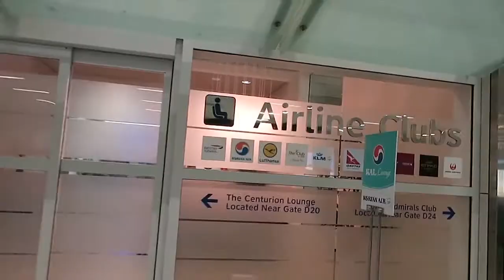Fly N' Bike Taiwan Vlog #1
Eric was one of the three lucky winners for the 2017 Fly N' Bike Taiwan Contest. He was tasked with biking 567 miles across the beautiful, picturesque island of Taiwan. What a journey!

Eric shares his adventure of winning the contest. Not only did he cycle 567 miles in just 9 days, he also experienced a journey through the heart of Asia full of food, art and the nightlife of Taiwan.

Check out Amy's journey as well. The second winner of the 2017 Fly N' Bike Contest. Her advice is, “Get out there and do something different! Expand your boundaries!”

Last but not least is Justin. When he got the email announcing that he had won the Fly N’ Bike Contest, he was going on the trip of a lifetime.

Taiwan has one of East Asia’s tallest peaks, Yushan (Mt. Jade), which provides an ideal retreat for hikers & photographers. Mt. Jade's breathtaking Sea of Clouds fill in the valleys of the forested mountains, and provide some of the most epic scenic views around. If you enjoy cycling, then make sure to rent a bike in Taiwan because it’s a cyclist’s paradise. Add Taiwan to your bucket list!

With all of these different sites to see, Taiwan is exactly what you need to satisfy your travel bug. And don’t worry, with our travel deals, we’ll be sure to get you there without throwing your budget out the window.

If you are a student, check out StudentUniverse website for cheap flights, hotels and deals posted daily: